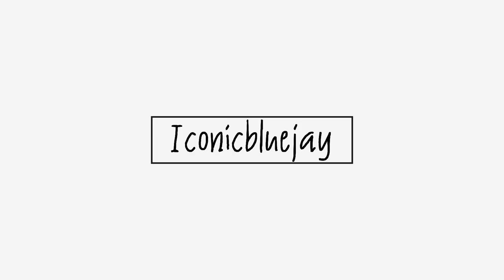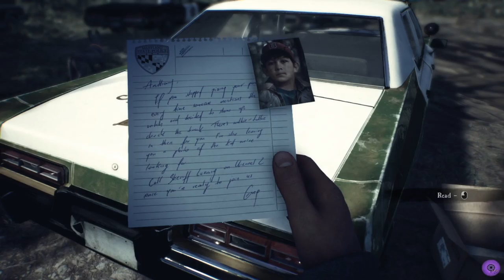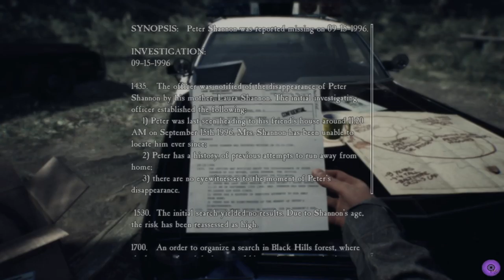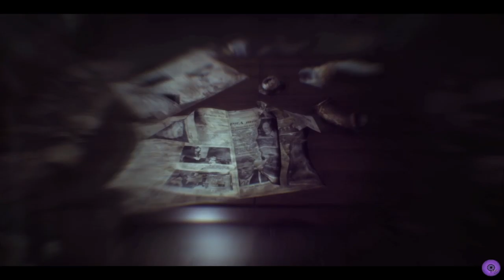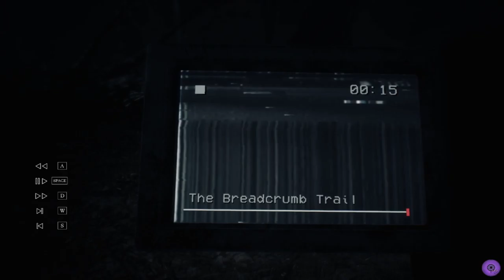Blair Witch uncut(mostly)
Hey, I hope you enjoy this spooky game and let me know if you want me to finish the series. Happy Halloween!!!